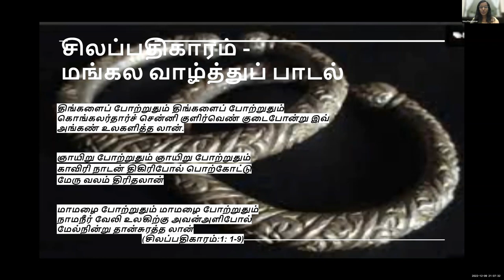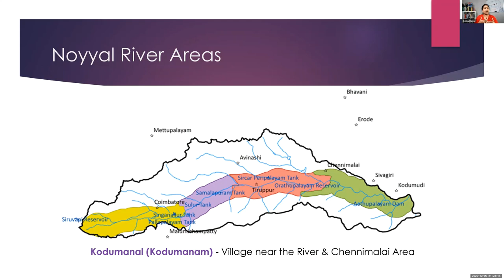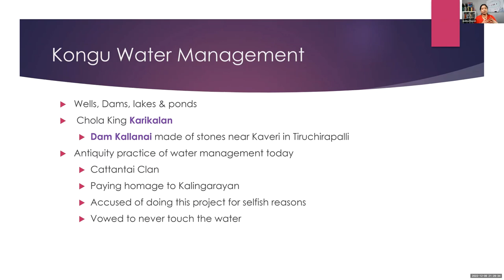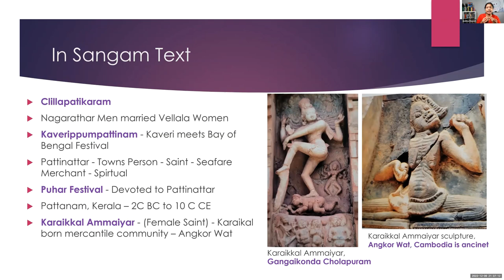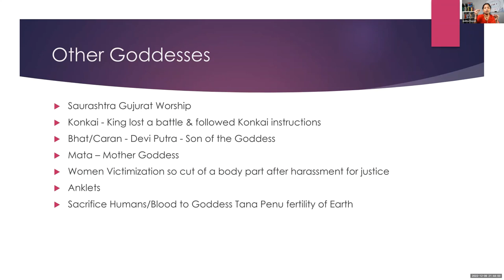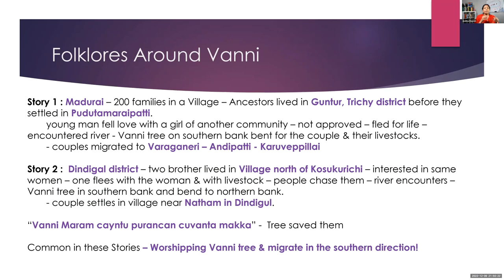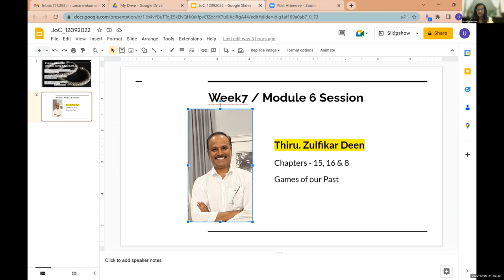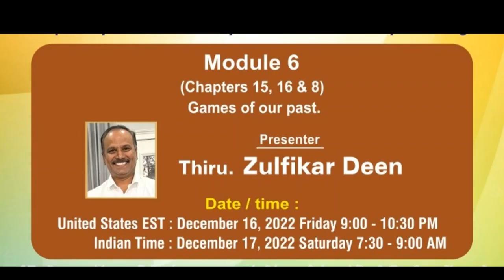Journey of a Civilization Chapter 12, 13 & 14